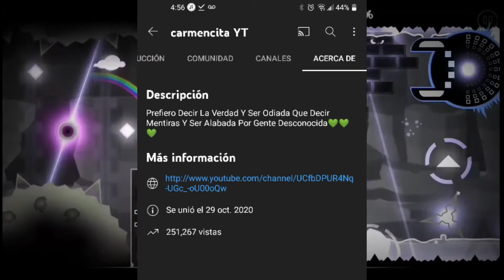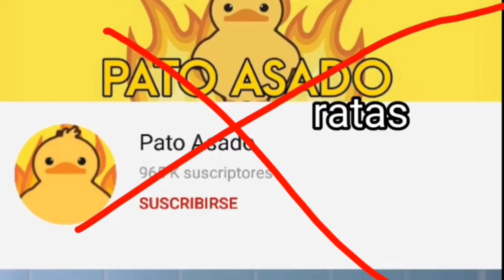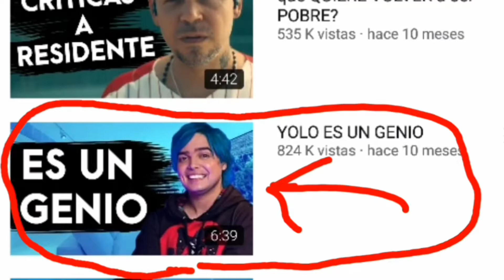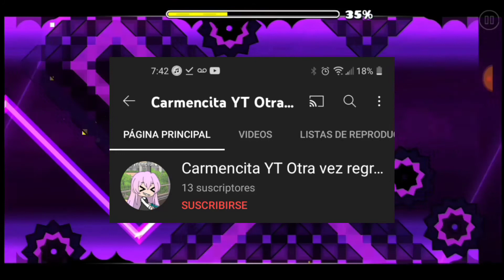Critica A La Gachatuber Y Femenista Mas Toxica Y Odiada De YouTube